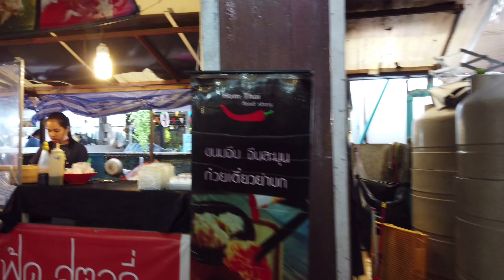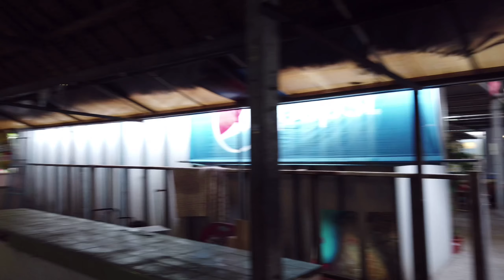Floating Market In Bangkok - Khlong Lad Mayom Floating Market Bangkok Thailand[4K]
Camera : DJI Osmo pocket
Memory card : SanDisk Extreme Pro 128GB